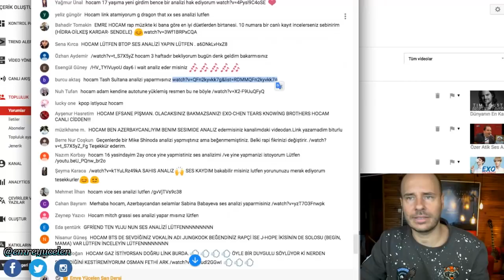Tash Sultana Ses Analizi (Yeni Müzik Akımı)